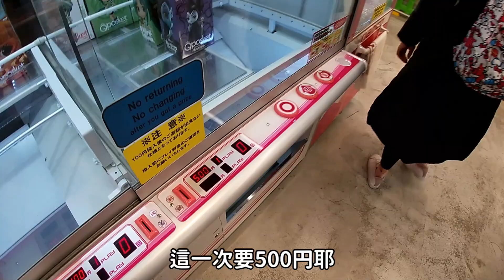【馬夫馬妻】Vlog│輕井澤Outlet竟然也有夾娃娃機，超佛心機台，一次就夾到海賊王金證公仔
[Vlog] 輕井澤Outlet 夾娃娃機

輕井澤Outlet的角落有一棟動漫/夾娃娃的區域

可惜去的時候動漫區幾乎是空的

而夾娃娃超貴，一開始還被嚇到，夾了才知道有多佛心XD